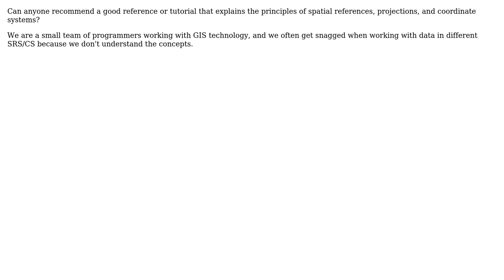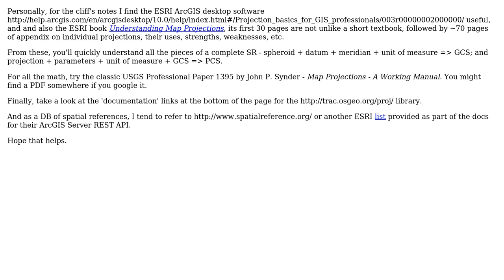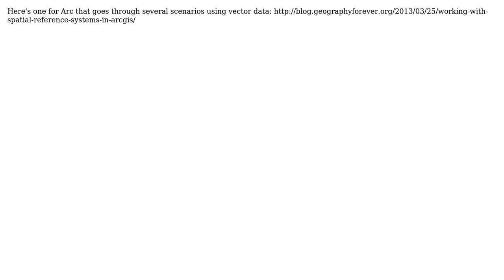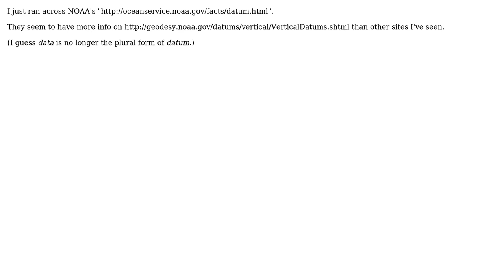GIS: Spatial reference for dummies? (7 Solutions!!)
GIS: Spatial reference for dummies?

With thanks & praise to God, and with thanks to the many people who have made this project possible! | Content (except music & images) licensed under CC BY-SA | Music | Images & others | With thanks to user Thomas Telegdy user Rob user PolyGeo user nw1 user MC5 user matt wilkie user Kirk Kuykendall user Cyrus user Bryce Touchstone user atlefren and the Stack Exchange Network Trademarks are property of their respective owners. You are responsible for your own actions.